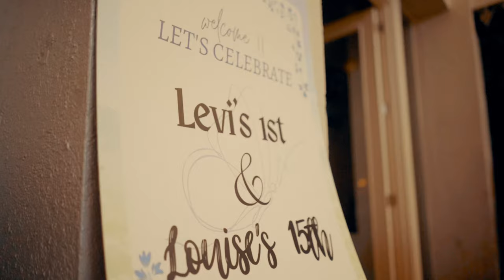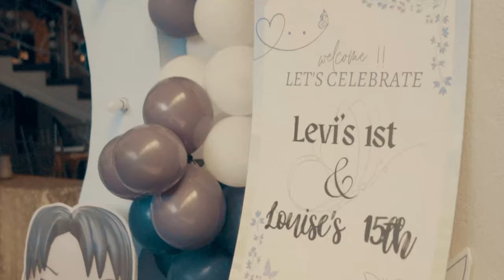Levi's 1st & Louise's 15th | Birthday Event Highlights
Shot and edited by Mon Manalo